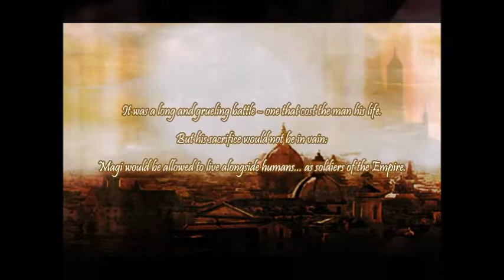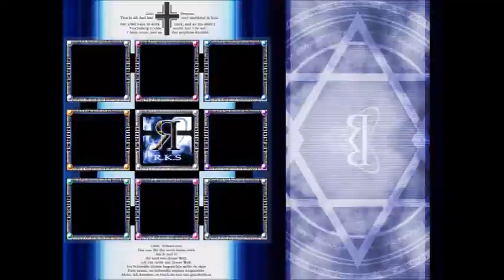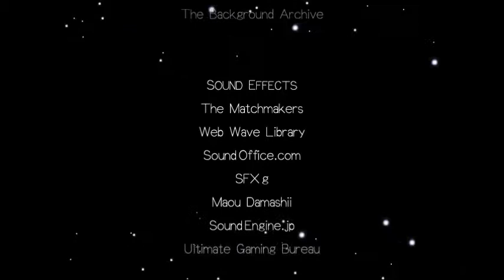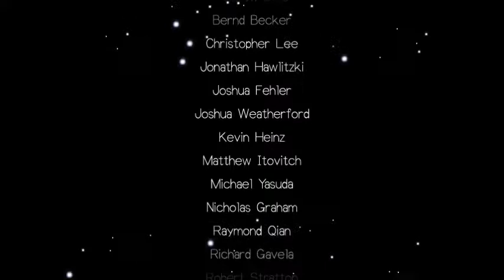Rosenkreuzstilette - Full Playthrough (No Game Over/Continue)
Welcome one and all to Rosenkreuzstilette, or "Blades of the Rose Cross" It's a fun, Japanese small company 2D platformer game, heavily inspired by the classic Megaman titles, with a lot of other various video game tropes and references implemented into it. This is my full playthrough of it with no game overs or continues. Enjoy! :)